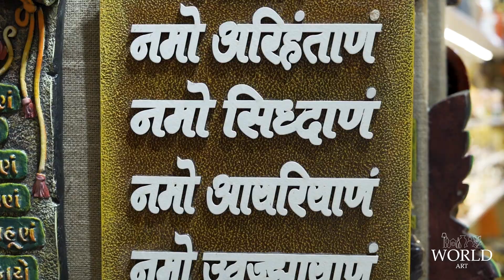World Art Home Decor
Visit and Explore our widest range of indoor and outdoor Decorative Home Interior Products.
Sculpture,Wall Decor, Painting, Artifical flowers and Trees, Vases etc...

Make your home and office more colorful with decorative products. Get varieties of paintings, sculptures, frames, pots, and many more. Visit Now ( For more detail contact - Dharmesh Parekh - 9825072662 / 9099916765 )